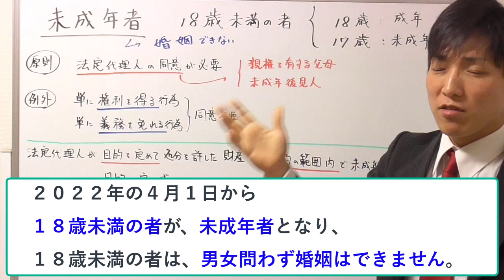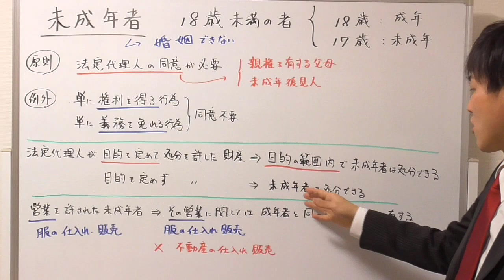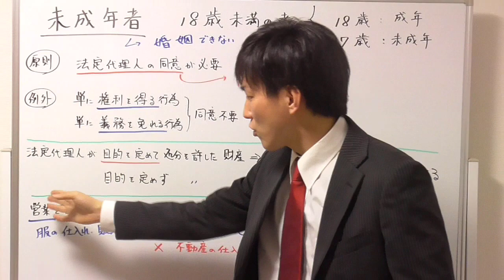【宅建】未成年者の基本ポイント